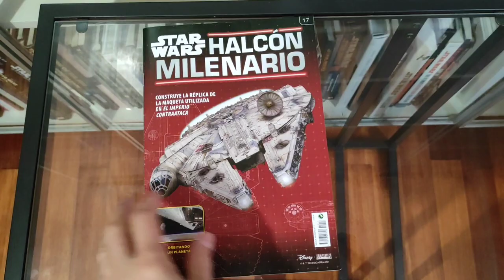Coleccionable Star Wars Construye el Halcón Milenario #17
Coleccionable Star Wars
Construye el Halcón Milenario #17

Labibliotecadeltemplojedi.com